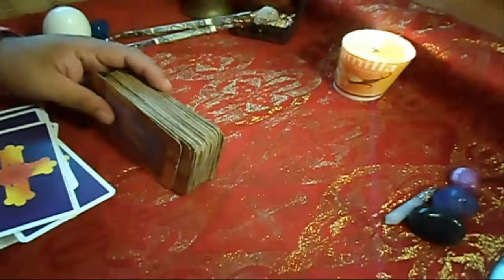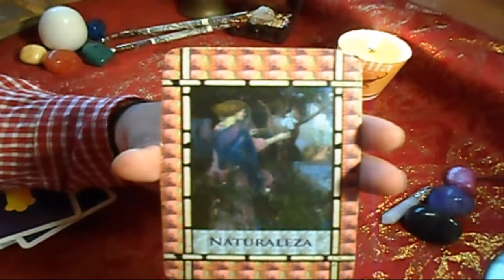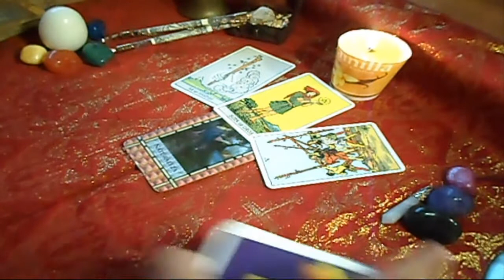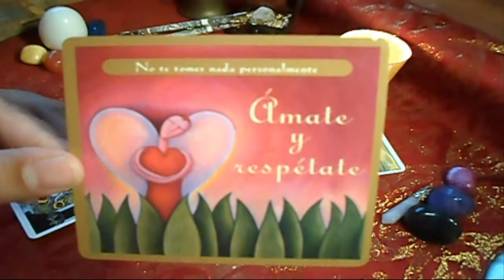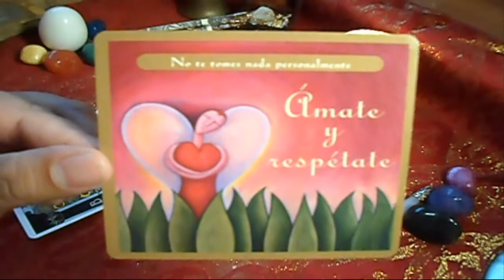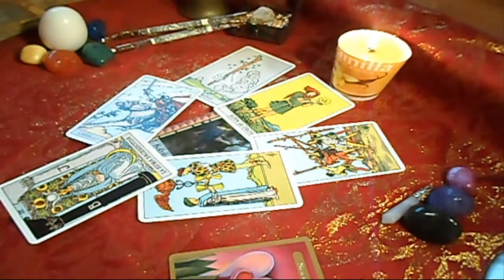GÉMINIS - HORÓSCOPO SEMANAL - DEL 25 de Junio al 1° de JULIO - URIEL- LANZA DE LUZ